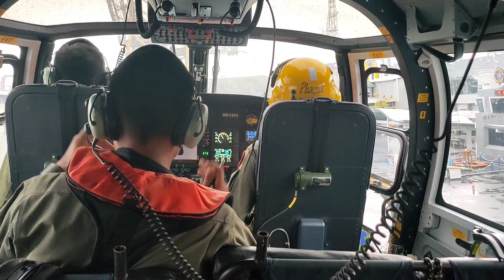Ikut terbang heli "PHANTER" jantungku mau copot....!!!